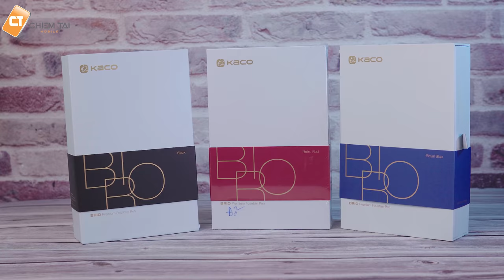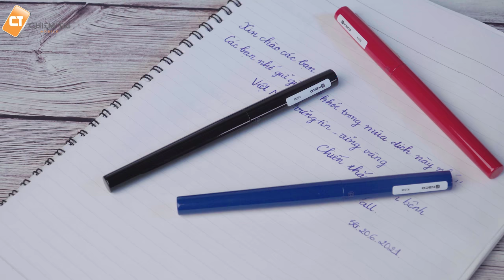Bút máy cao cấp KACO BRIO K1038 - rất tuyệt vời nếu dùng làm quà tặng cho sếp, giá không rẻ ^^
Bút máy KACO BRIO K1038 một lựa chọn hoàn hảo cho học sinh, sinh viên, người đi làm và nhất là người yêu thích nét viết mực máy truyền thống.

Hotline Hỗ Trợ :
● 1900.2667